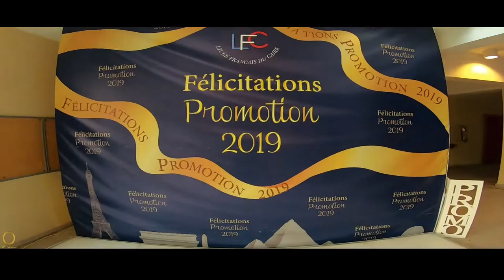Lycée Français du Caire Promotion 2019